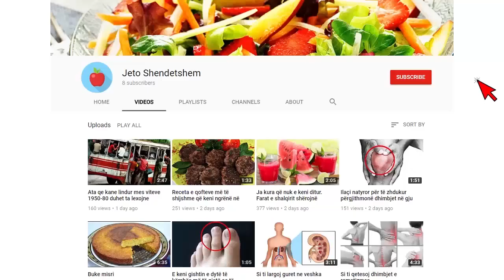Nje truk i thjeshte per floke te shendetshem dhe te forte